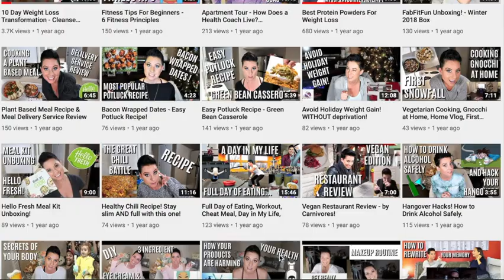BRING IT BACK TO BASICS AUDIO - WEIGHT LOSS, INFANT DEVELOPMENT, CANDIDA & MORE!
I had the absolute pleasure of being a guest on the Re Love & Rise Podcast by Amanda Gazzola!